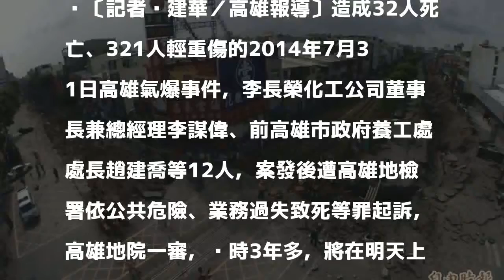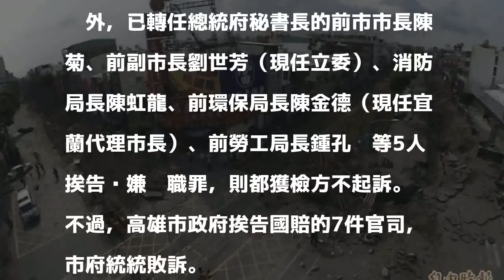高雄氣爆案 高雄地院明宣判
〔記者黃建華／高雄報導〕造成32人死亡、321人輕重傷的2014年7月31日高雄氣爆事件，李長榮化工公司董事長兼總經理李謀偉、前高雄市政府養工處處長趙建喬等12人，案發後遭高雄地檢署依公共危險、業務過失致死等罪起訴，高雄地院一審，歷時3年多，將在明天上午宣判。

發表評論評論如下。